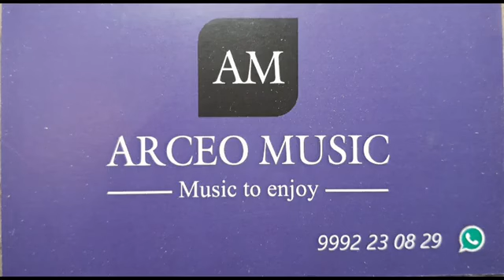Maxi Italo presanta By Dj Polilla mix